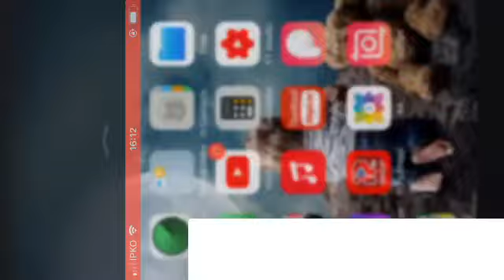Ball Blast Level 42 gameplay ! 2020